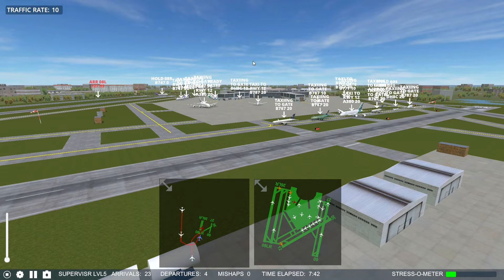Airport Madness 3D V2 E167 Crashless Attempt @ Miami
Join me to explore and master 8 new airports in Volume 2 of Airport Madness 3D. Besides the quest to earn achievements there will be plenty of fun trying different configurations, traffic rates, and strategies to become the ultimate air traffic controller.